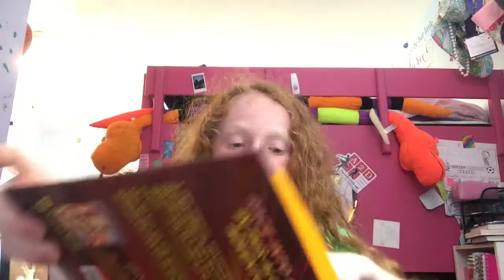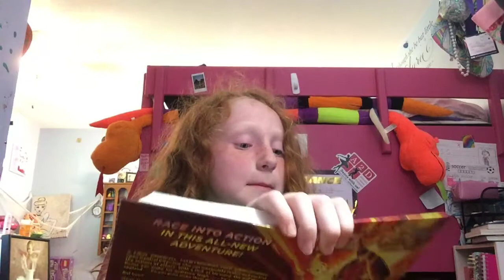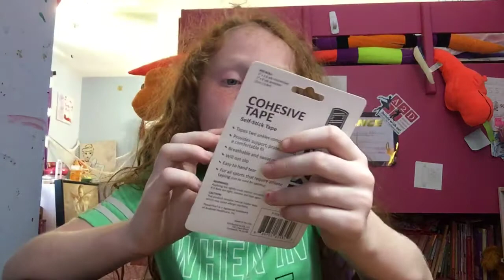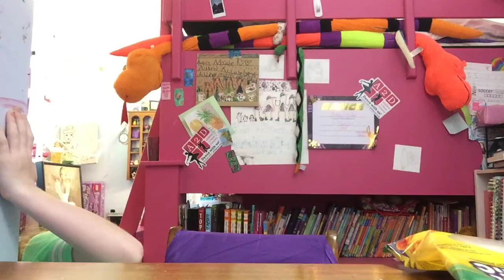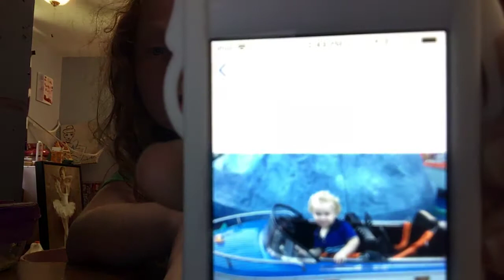What I got for my birthday 🎂